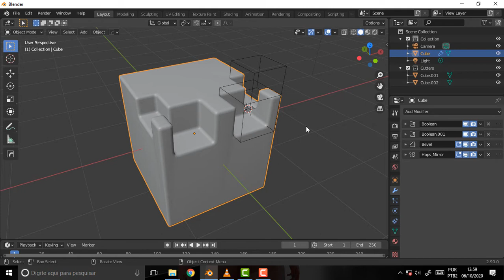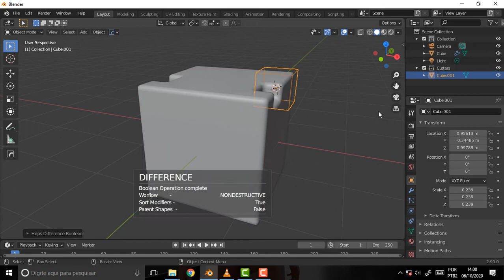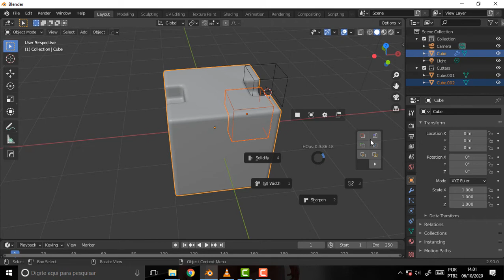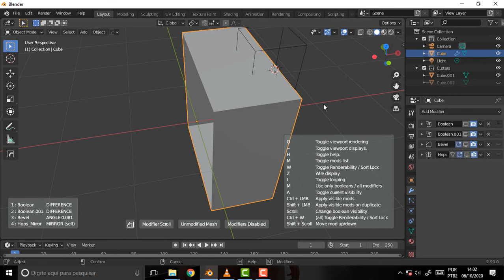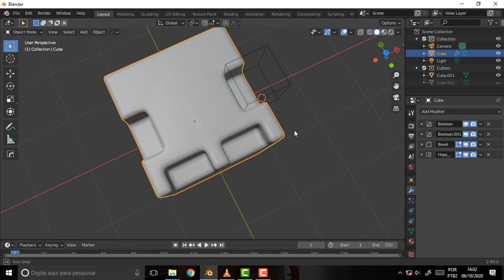BLENDER 1455 HardOps 36 Wheel of Fortune